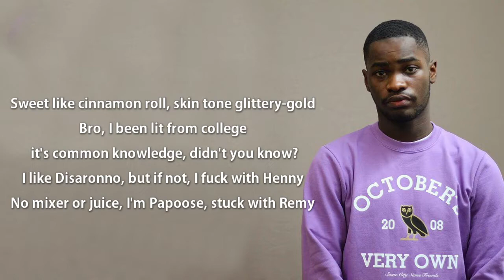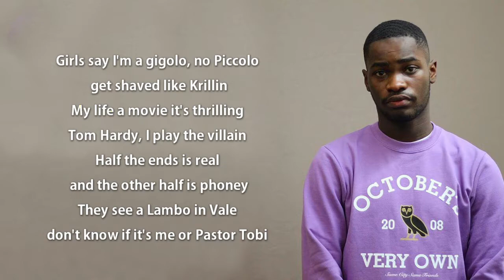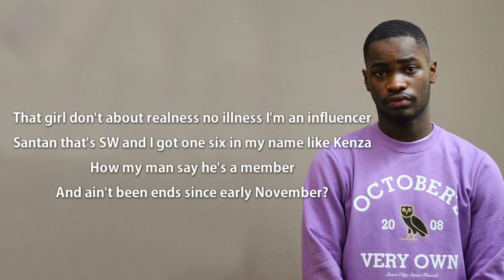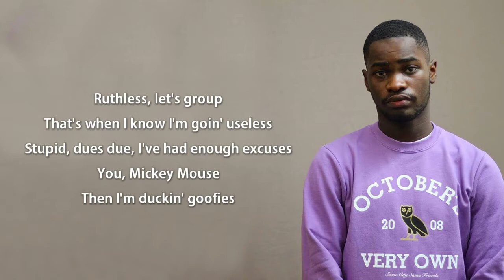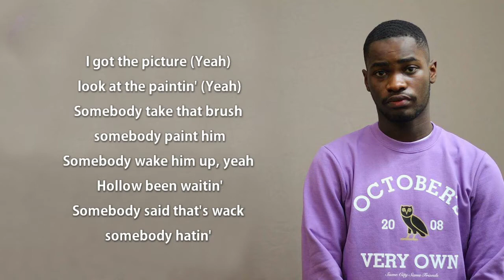Dave & Giggs - Straight Murder Lyrics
Dave & Giggs on track Straight Murder from Giggs new album "Now or Never". Lyrics provided on screen.